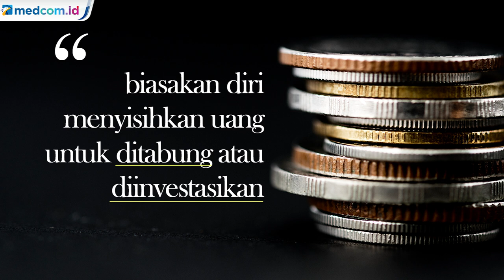Tips Kelola Uang di Tengah Pandemi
OJK membagikan tips mengelola keuangan agar kondisi finansial tetap terjaga khususnya saat menghadapi pandemi. Kita diimbau untuk membiasakan diri menyisihkan uang untuk ditabung atau diinvestasikan.